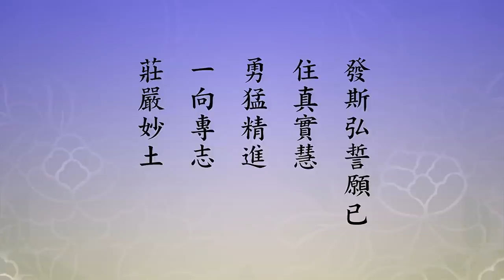🙏淨空老法師🙏這個重要! 別的不重要!🙏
【阿難。法藏比丘。於世自在王如來前。及諸天人大眾之中。發斯弘誓願已。住真實慧。勇猛精進。一向專志莊嚴妙土。】
  法藏說話算話，真幹了。我們看念老的註解，「法藏菩薩於佛」，世自在王如來是他的老師，在老師的面前，還有「天人大眾中，宣發以上之弘誓願」。弘是大的意思，是廣的意思，就是指四十八願。下面有解釋，「弘者，廣也。《法界次第》釋曰：廣普之緣，謂之為弘。自制其心，名之曰誓」，自己把自己的念頭管住，這叫誓。「志求滿足，故云願也。」他希望他所發的四十八願，願願圓滿，願願都不空，都能兌現，他才成佛。如果有一願不能圓滿，不能兌現，他誓不成佛。現在法藏在西方極樂世界成佛已經十劫了，十劫在宇宙裡面不算很長，但在我們人間是很長很長的時間。
  我們看底下的解釋，「弘誓願者，泛指佛菩薩弘大之誓願」。這是一切佛菩薩通用的，弘誓願。實際上，弘誓願就兩句話，成佛、度眾生，自己成佛，普度眾生，這叫弘誓願。「今言斯弘誓願，則專指法藏菩薩之四十八願也。」在這個地方所說的弘誓願，專門指的前面所說的四十八願。「發斯願已」，這個願發了，「由願生起無邊殊勝妙行」。為什麼？他要兌現，他要把它做到，那就是無量無邊的修行。
  我們繼續看下面一段，「本品開章明義，其第一句，直曰：住真實慧」，這第一句話。「此一句子」，這一句話，「乃一切妙行之大本，為無量人天開正眼」。要沒有真實慧，行就沒有了，四十八願每一願都需要真實慧才能夠落實，沒有真實慧，不能落實。真實慧是什麼？對於西方極樂世界真信真願，就是真實慧。為什麼？真信真願，阿彌陀佛就接引你往生，這是真實智慧。所以西方接往生的條件，真信真願是第一。蕅益大師說的，能不能往生，決定在信願之有無；下面說了，品位高下，落實在念佛功夫的淺深。極樂世界就這兩樁事情，一個是取得往生的條件，一個是品位高下的行法，怎麼樣讓我們到極樂世界品位能夠增高。但是增高是第二樁事情，不是第一樁，你品位修得再高，往生不能去，那是枉然。那就變成福報了，變成人天福報，你不能往生。所以應該把往生擺在第一，往生擺在第一，就是信願。信願如何建立？就在這部經上，這部經把極樂世界介紹給你，講清楚了，講明白了，講透徹了，你才相信。所以經典幫助我們起信，是這個意思。
  念佛功夫淺深，再淺也不怕，都好。一點功夫都沒有，於佛號沒念過，最後往生念一句佛號，阿彌陀佛接引你往生。你沒有念佛功夫，凡聖同居土下下品往生，不錯，往生了。往生到極樂世界，下下品人也得彌陀加持，作阿惟越致菩薩。下下品，什麼待遇？阿惟越致的待遇。阿惟越致是什麼人？明心見性，大徹大悟，生實報莊嚴土，地位這麼高。他在實報莊嚴土住多久？在那邊住三個阿僧祇劫，幹什麼？淘汰無始無明的習氣。習氣不好斷，沒有方法斷，只有什麼？不去理它，時間久了自然斷掉了。所以這些菩薩在西方極樂世界的實報土，等著無明習氣斷盡，斷盡他就入常寂光了，就證得究竟圓滿。
  在這三千大千世界裡頭，他住在那裡幹什麼？聽經、聞法、教學，度化眾生，他幹這個。因為極樂世界有四土，這四土的同學程度不一樣，根利的，聽佛講經就開悟了，根鈍的，那就是這些菩薩幫助他。法身菩薩幫助阿彌陀佛教這些初學，特別是凡聖同居土的，他們來教。同時，他們有能力化身、分身，分無量無邊身到十方世界去供佛，供佛是修福，聽經聞法是修慧，福慧雙修。附帶的，還有十方世界諸佛剎土裡面六道的有緣眾生，他會分身去度化他們，佛度有緣人。所以他們也很忙，也很快樂，不是坐在那裡痴痴等，不是的，他有活動。他們決定不再迷惑了，為什麼？無明斷了，圓證三不退，位不退，行不退，念不退，叫阿惟越致。所以由願生起無量無邊殊勝的妙行，法藏菩薩不容易。
  住真實慧這一句，是一切妙行之大本，為無量人天開正眼。我們明白了，智慧重要，別的不重要。智慧是什麼？是自性本有的。能大師說的，自性本來具足，具足什麼？第一個就是智慧，無量智慧，是自性本有的，無量德能、無量才藝。真正一切無量無邊，自性本有，不是外頭來的，這個一定要知道。我們怎麼把智慧丟掉了？一念不覺而起無明，不覺就是無明，無明就是阿賴耶，就是妄心。妄心相續，就回不了頭來，它的頻率太高，我們也掌握不到，所以愈迷愈深。愈深愈迷，起心動念都在造業，六道輪迴裡頭，業有善惡，造善業感三善道，造惡業感三惡道；換句話說，出不了六道輪迴。墮到這裡來太可怕了，當時墮下來不覺得，墮下來之後出不去，這一下才麻煩。
  諸佛菩薩有方法，八萬四千法門度眾生，要遇到緣，這個遇到緣比中獎難，太難太難了！因緣要聚合，好，正好對著你的緣，契你的機，很容易解脫，修行證果。如果講的這個經教，跟你的緣不相應，白教了，你不能接受，你修行修不好，不是你修的。所以只有淨土這一門，什麼樣的根性都適合，上從等覺菩薩，下至地獄眾生，普度。但是這個緣難信，雖然很容易修，難就難在信，你不相信它，你對它有絲毫懷疑，臨命終時障礙你往生，不能往生，這個麻煩就大了。所以我們今天要重視，我們遇到這部經，這部經把這個問題講清楚、講明白了，我們這一生有救了。
  要真搞清楚，我還有懷疑，我對這個地方還有留戀，那就是你的願心、信心不夠，不足，不足不能往生。一定要足，足怎麼樣？徹底放下，對娑婆世界沒有絲毫留戀，真放下了，你的信願才夠得上標準，才行，不是這樣的時候，往生難。所以為什麼念佛的人多，往生的人少，這是事實真相，統統是信願不足。不能說沒有信願，沒有信願你不會聽《無量壽經》，你不會念阿彌陀佛，你有信心，信心不足，好像那分數不夠，人家要六十分及格，你只有三分五分、十分八分，跟這個標準差距很遠。所以，你不會被錄取，佛不會跟你感應，道理在這裡。
  我們學經教，無非是加強認識，加強認識的目的就是對它不懷疑，真相信了，取得西方極樂世界往生的緣分，這個先取得，這個重要。隨時隨地把佛號提起來，不要忘記，這個佛號是往生到極樂世界品位高下用的，到極樂世界分班，你分到哪裡，憑這個。能不能去？憑信願。這總得搞清楚、搞明白，不能夠含糊籠統。